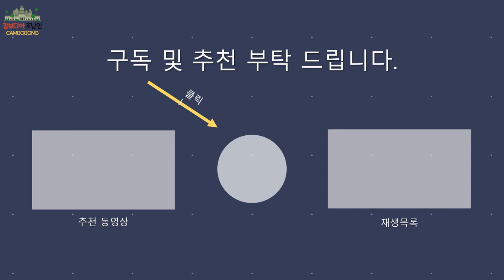소문난 캄보디아 앙코르와트(시엠립) 딸부잣집 막내딸 생일파티 Cambodia Angkor Wat (Siem Reap) Daughter's Birthday Party